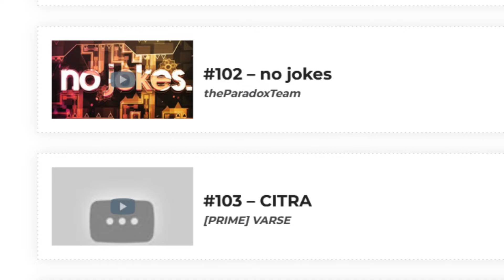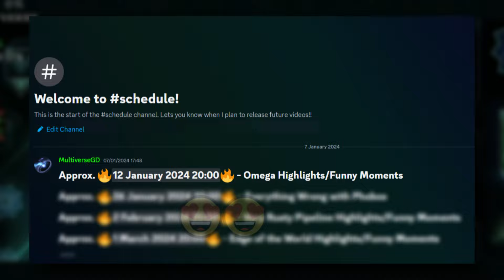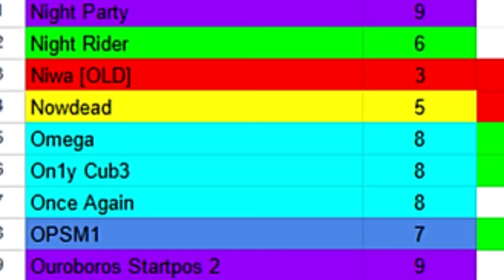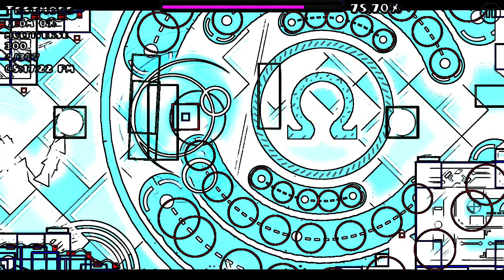I beat an AMAZING EXTREME DEMON...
In this highlights/funny moments video, I play an Extreme Demon in Geometry Dash called Omega! It is the third level in the "Greek Letter Trilogy" (which I may do at some point) hosted my MindCap. The gameplay definitely shows it's age through chokepoints and awkwardness sometimes, but it came out pretty fun despite this. As for the decoration, it has held up well over the years and I think the creating team did a great job matching the song. I would definitely recommend this level for all players!

Level: Omega by MindCap and more.

- 3284 Attempts
- 2 minutes 36 seconds (XL)
- Enjoyment: 8/10
- Luck: 3.5/10
- Level Rating: 8/10
- Balancing: First half heavy
- Placement on the list (as of upload date): #161
- My placement: ~#158

Songs used in the video:
DJNate - Thermodynamix
Dimrain47 - The Prototype

Hope you enjoy, and happy dashing :)